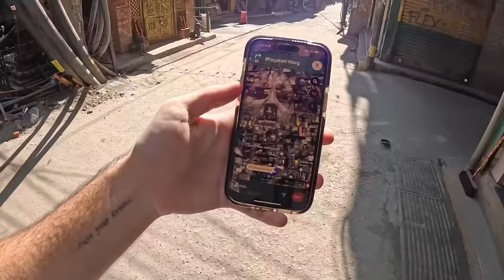Nepali barber uses his magic fingers🇳🇵